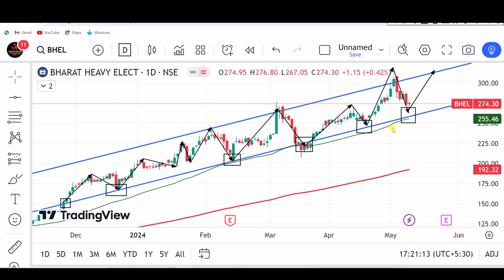Bhel share latest news | bhel share target | why bhel share falling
Hello friends this video is about bhel share latest news and tecnical analysis

TOPIC COVERED :-

"why bhel share falling today"

bhel share,
bhel ltd,
bhel ltd share price,